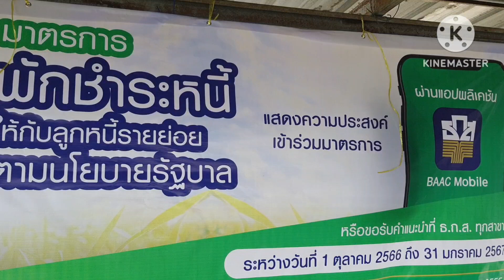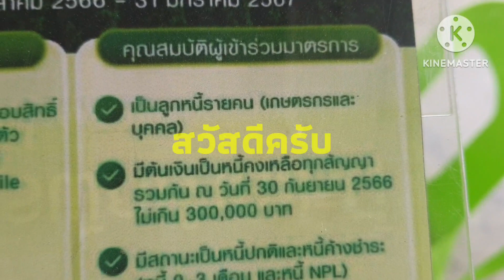สื่อสารโครงการพักชำระหนี้3ปี